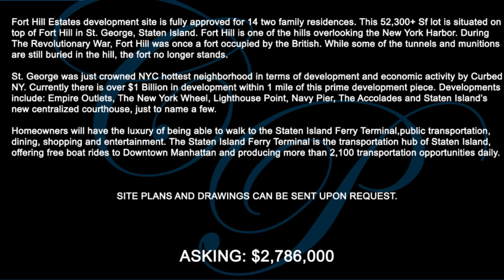Fort Hill Estates Westervelt Avenue Staten Island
Fort Hill Estates development site is fully approved for 14 two family residences. This 52,300+ Sf lot is situated on top of Fort Hill in St. George, Staten Island. Fort Hill is one of the hills overlooking the New York Harbor.